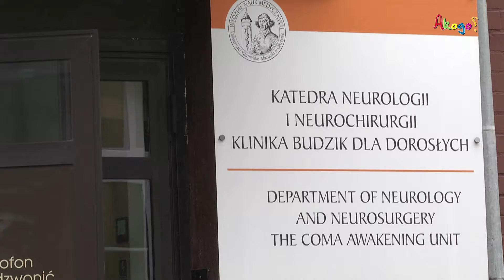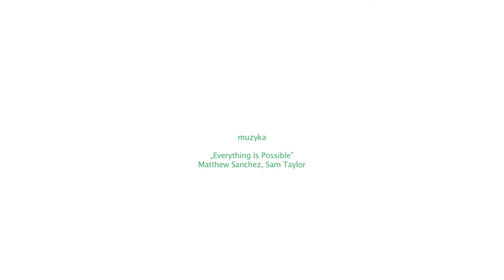Podsumowanie uroczystości z Olsztyna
Podsumowanie uroczystości z Olsztyna ( 10 października br.), z udziałem m.in. Pani Ewy Błaszczyk i Profesora Wojciecha Maksymowicza.